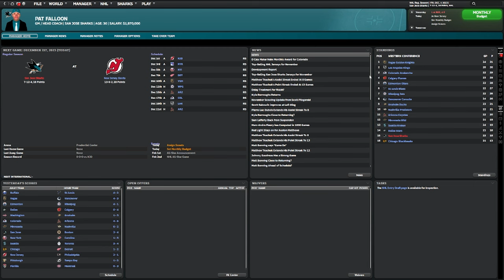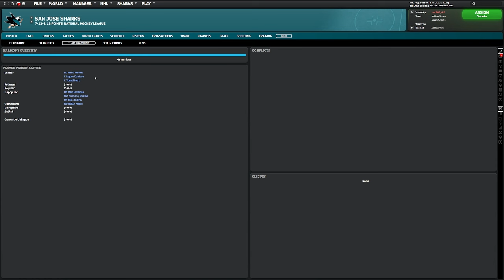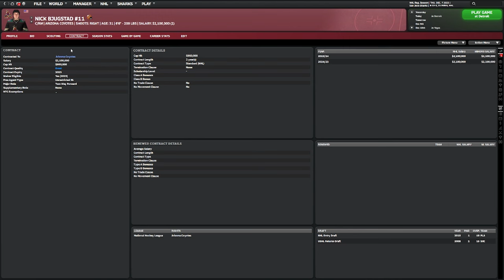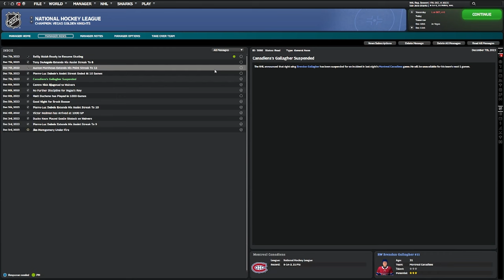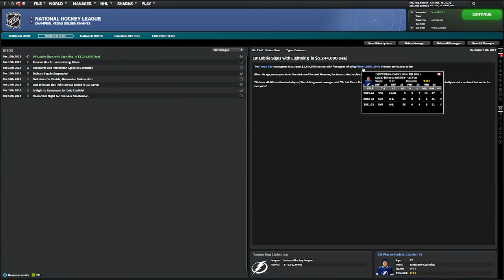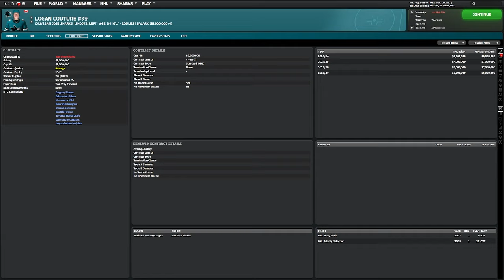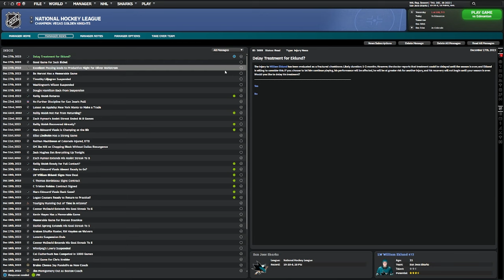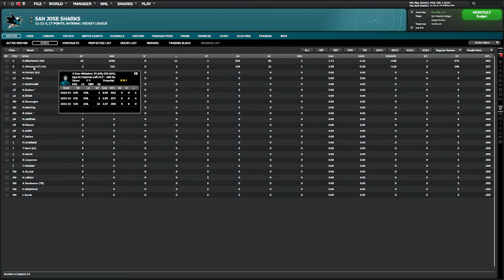Franchise Hockey Manager 10--San Jose Sharks Ep. 2--A December to Forget!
We're bad.  That's OK though.  We also make our first trade, bringing in a blueliner who should be a staple for a couple of years.